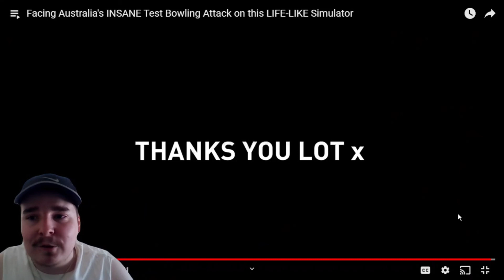Facing Australia's INSANE Test Bowling Attack on this LIFE-LIKE Simulator Reaction!